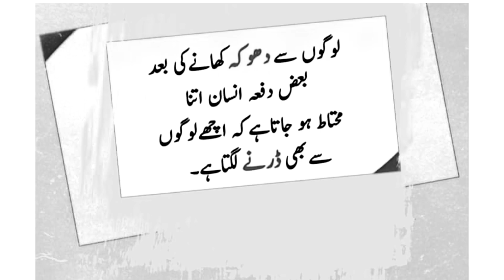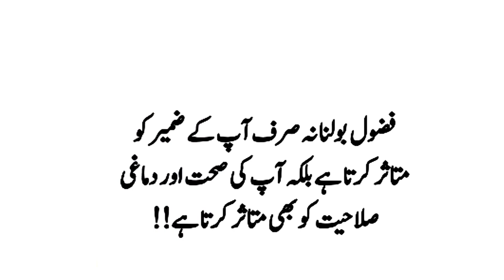Success Urdu Hindi Qoutes | Hakeem Lukman Qoutes - life style Qoutes